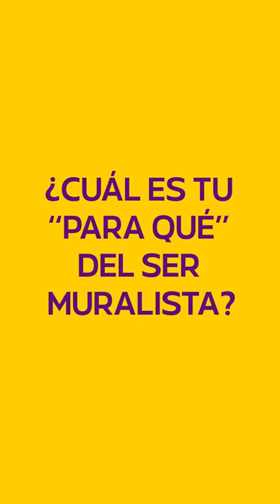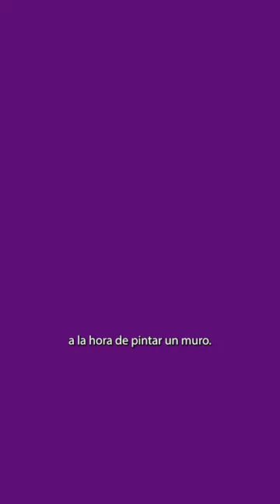Ellas Transforman - BELÉN GIAILEOLA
El poder transformador de Belén es pintar un mural, para ella es una forma de acercar el arte a quienes no pueden acceder por ejemplo a una muestra o un museo.
Muralista, docente en educación artística y gestora cultural. Participo de proyectos federales de cultura de la nación, honrando con sus trazos a mujeres de la independencia. Enseña en una escuela secundaria y también brinda talleres para niñas y niños.
Su actividad artística fue declarada de interés legislativo, cultural y municipal en La Banda, su ciudad natal.